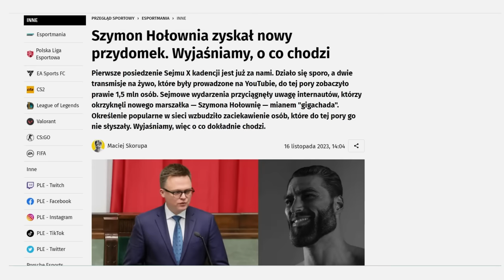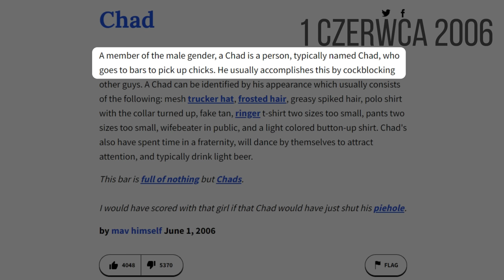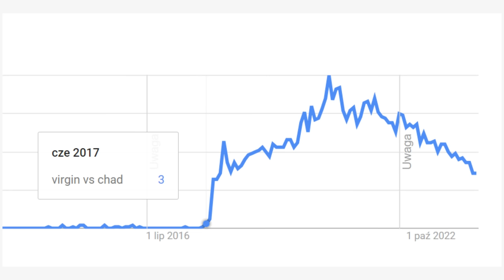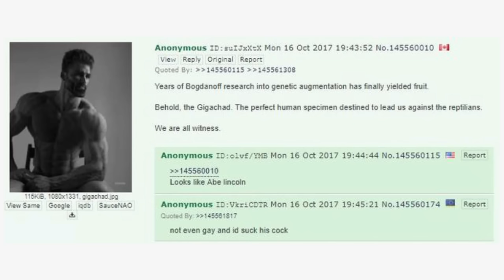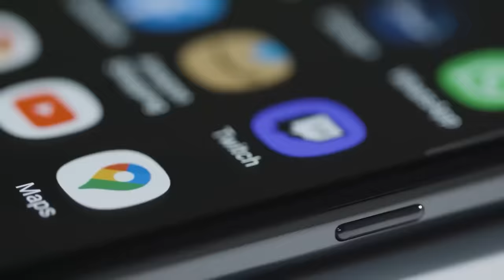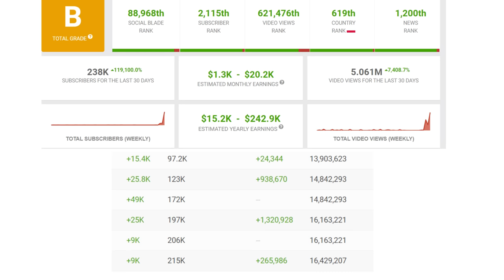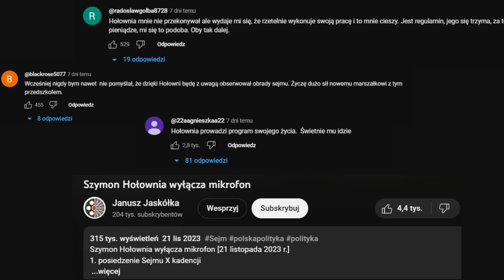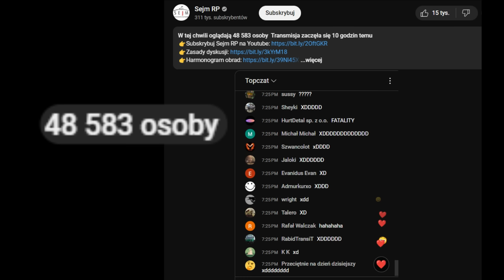Dlaczego Hołownia został GIGACZADEM w Internecie?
Szymon Hołownia i Analiza słowa GIGACHAD